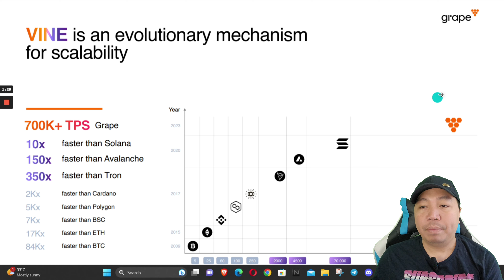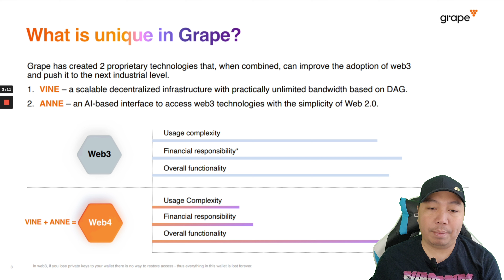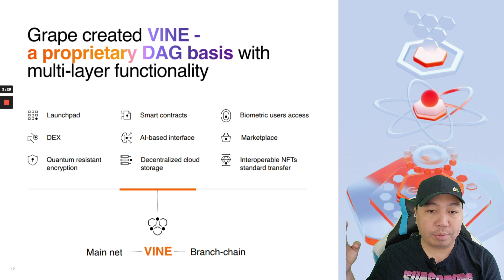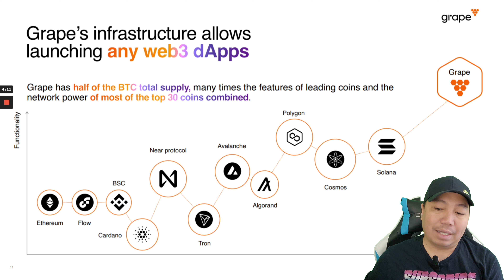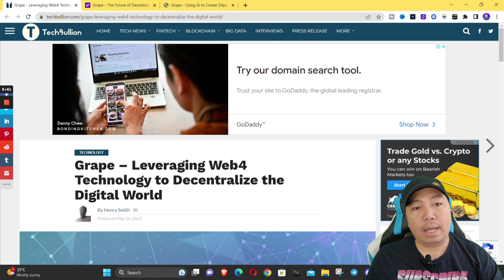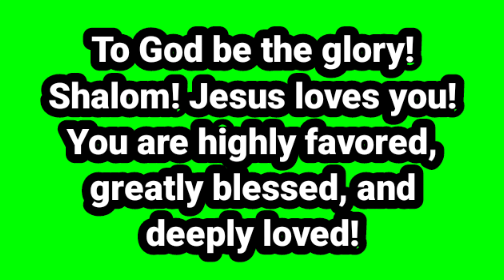Buy GRAPE And Earn 1000X Potential | First Web4 Infrastructure For A Decentralized Internet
✅3:00 Gcash Giveaway Secret Keywords